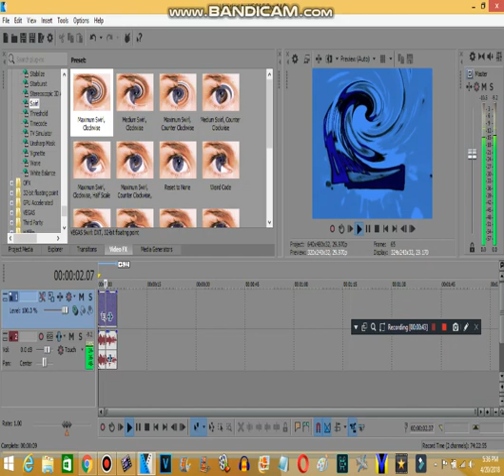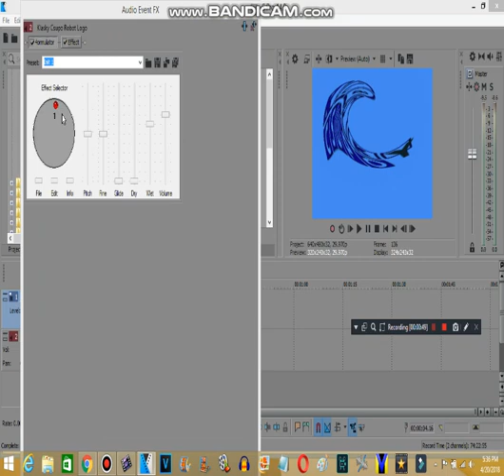How to make Blue Vanilla Swirl